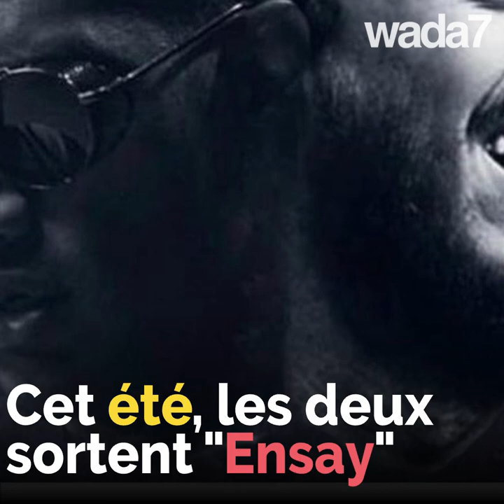Saad Lamjarrad et Mohamed Ramdan sortent "Ensy"...hit de l'été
Saad Lamjarrad et Mohamed Ramdan sortent leur duo tant attendu..."Ensy" sera-t-il le hit de cet été ?